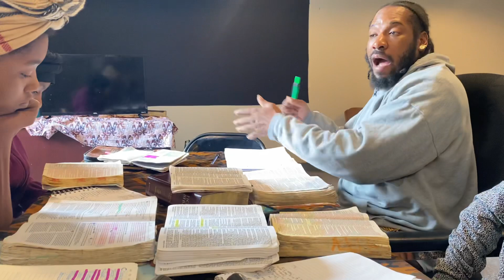They forget to mention this but add it to your walk